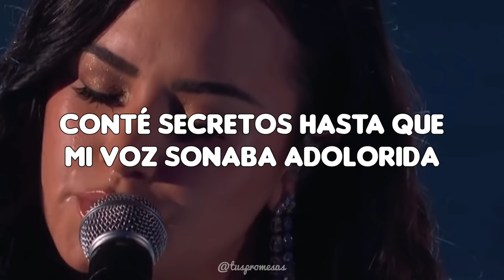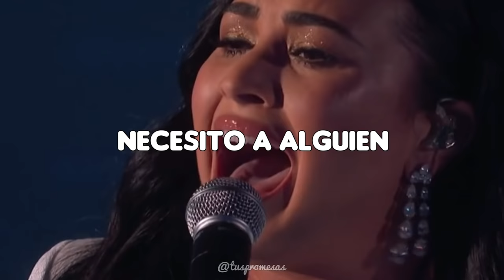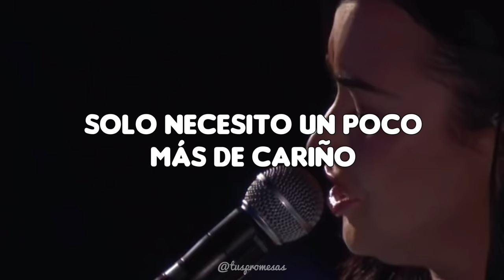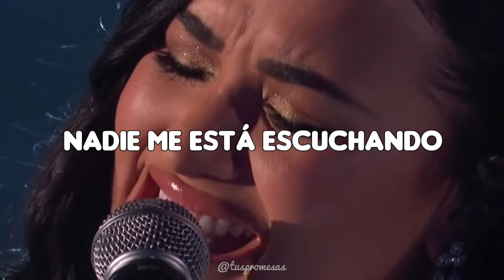Demi Lovato - Anyone // español (GRAMMYs Performance 2020)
ANYONE - Demi Lovato (Grammys 62nd)

Escrita días antes de su sobredosis, en Julio de 2018, e interpretada por primera vez en los Grammys, "Anyone" es la nueva y emotiva canción en solitario de Demi Lovato en 18 meses que formará parte de su séptimo álbum.

En "Anyone" se puede escuchar a Demi pidiendo ayuda y a alguien que esté allí durante los momentos difíciles para ella.

Actualizando descripción.

Agradecemos las suscripciones, comentarios y likes. ¡Gracias!

LETRA:

I tried to talk to my piano
I tried to talk to my guitar
Talked to my imagination
Confided into alcohol
I tried and tried and tried some more
Told secrets 'til my voice was sore
Tired of empty conversation
'Cause no one hears me anymore

A hundred million stories
And a hundred million songs
I feel stupid when I sing
Nobody's listening to me
Nobody's listening
I talked to shooting stars
But they always get it wrong
I feel stupid when I pray
So, why am I praying anyway?
If nobody's listening

Anyone, please send me anyone
Lord, is there anyone?

I used to crave the world's attention
I think I cried too many times
I just need some more affection
Anything to get me by

Nobody's listening
Why the fuck am I praying anyway?
If nobody's listening

I need someone
Oh, Lord, is there anyone?
I need someone
Oh, anyone, I need anyone
Oh, anyone, I need someone

Nobody's listening

en los grammys, Anyone demi lovato, demi lovato grammy en español, anyone grammys, grammys 2020 demi lovato, grammys demi lovato anyone,, grammys español

Todos los derechos de autor son de Demi Lovato.

@tuspromesas traducciones